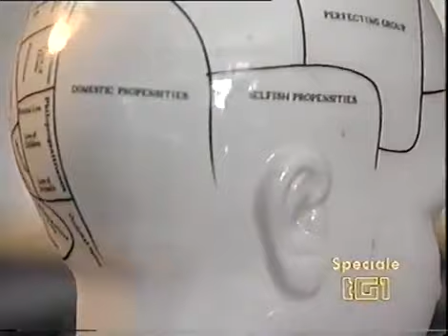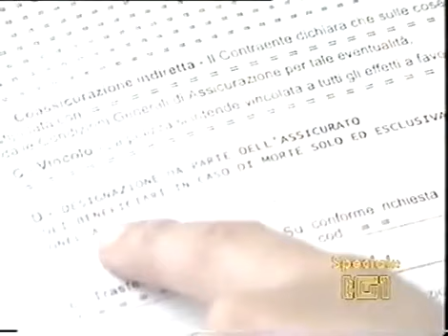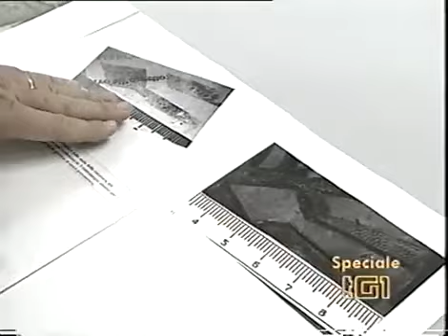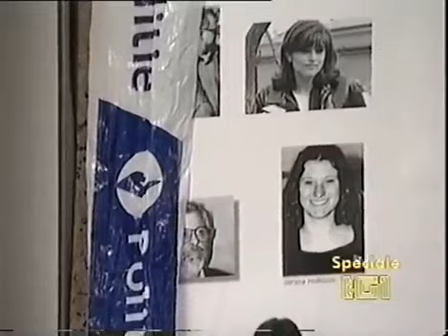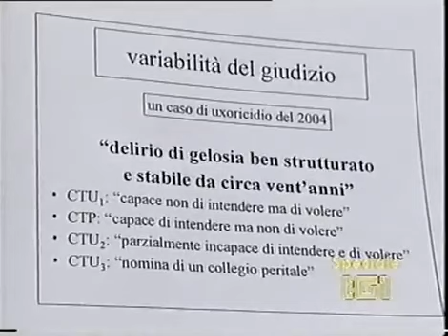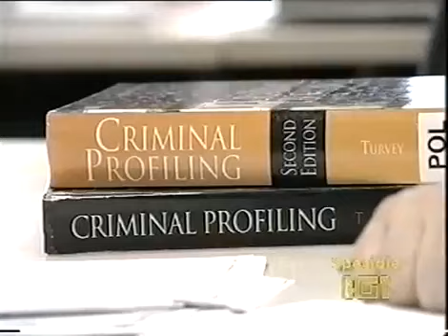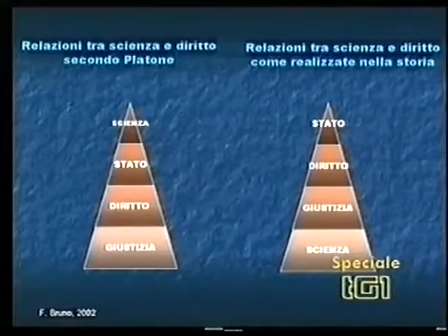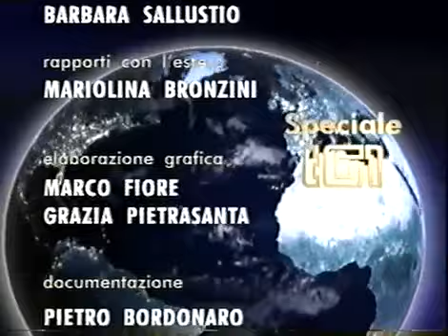Barbara Carfagna perizie psichiatriche e neuroscienze nei delitti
Davide Valpiani, presunto colpevole, e altri borderline